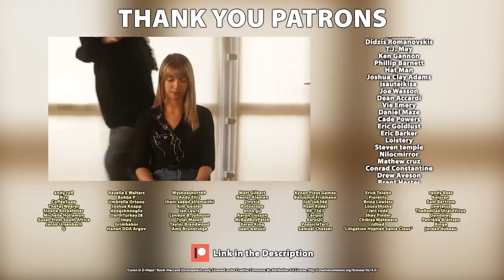Fact Fiend - How to Win in the Workplace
Karl shares how he turns terrible jobs into victories.